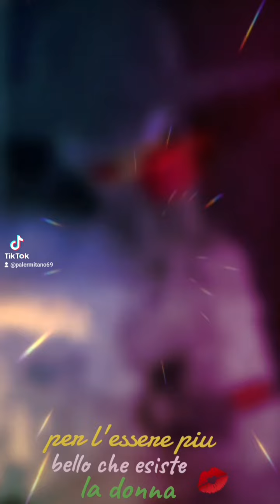ridere di te vasco rossi